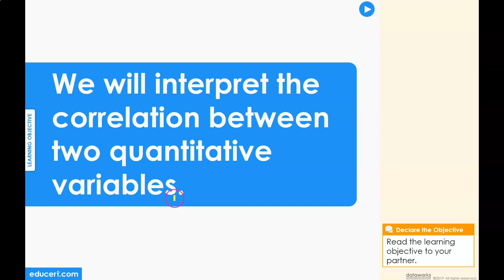Lesson 11.5 - Interpret the Correlation Between two Quantitative Variables (Learning Objective)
to view this lesson on Educeri.com.

Chapter 11
Lesson 11.1 - Analyze the Types of Data in a Data Set
Lesson 11.2 - Analyze Two-Way Frequency Tables
Lesson 11.3 - Analyze Associations in Two-Way Frequency Tables
Lesson 11.4 - Analyze Scatterplots
Lesson 11.5 - Interpret the Correlation Between two Quantitative Variables
Lesson 11.6 - Create a Regression Line using Desmos.com